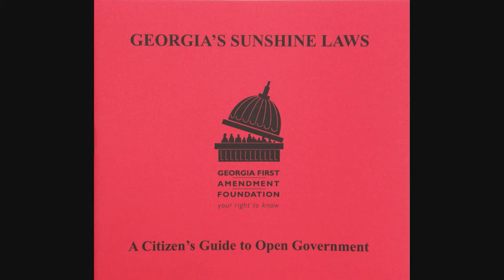Ethics in Georgia’s Sunshine Law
Update to Georgia’s Open Government Law effective April 17, 2012.
Ethical responsibilities with open records and open meetings.
00:00  Hollie Manheimer, Georgia First Amendment Foundation.
00:25  Gerald R. Weber, Southern Center for Human Rights.
23:22  Jeffrey L. Milsteen, Chief Deputy Attorney General, Georgia Department of Law.
27:01  Public attorneys or private attorneys representing public entities have a higher responsibility to make sure the public interest is followed and have more obligations than private lawyers.
29:33  We represent state agencies and the public.
36:33  Origin of Bar Rule 9.5.
38:19  Public lawyer has an obligation to assure that the law is followed.
48:43  Questions & Answers.

Government in the Sunshine, A Guide to Georgia’s Open Meetings
and Open Records Laws for Municipal Officials, June 2012.

Georgia’s Sunshine Laws, A Citizen’s Guide to Open Government, 2014

Please $upport Nydeos via PayPay at Nydia Tisdale.